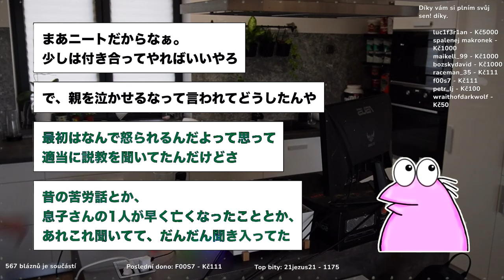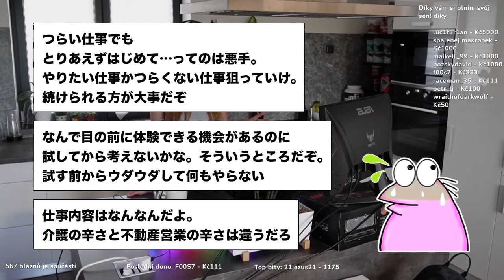【2ch面白いスレ】「おばあちゃんに1日中叱られて反省してしまった結果ww」【ゆっくり解説】【バカ】